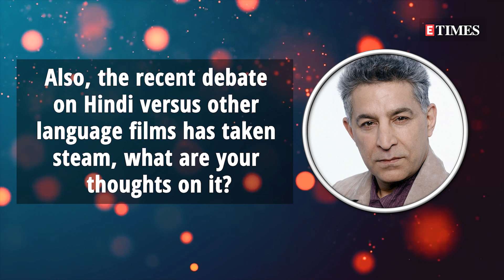Dalip Tahil: I lost out on Mira Nair’s ‘KAMA SUTRA’ because of Bollywood’s 3-shift system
Dalip Tahil is that man who has embodied every character he played, be it a shrewd villain or a fierce father. Beyond the camera, he displays an unguarded personality, refusing to be boxed in celebrity norms. Graduating from theatre to films has been a smooth transition for this veteran, but his urge to try something new has never ceased. Dalip Tahil went on to wow the West, sang in a musical by AR Rahman and currently owns some powerful parts in the digital space. Even at 69, he has shown the world that he is a talent house ready to explore a new opportunity every day! In an exclusive conversation with ETimes, Dalip Tahil opens up about his acting journey, how ‘Buniyaad’ carved his career, how Ramesh Sippy taught him a life lesson and much more.